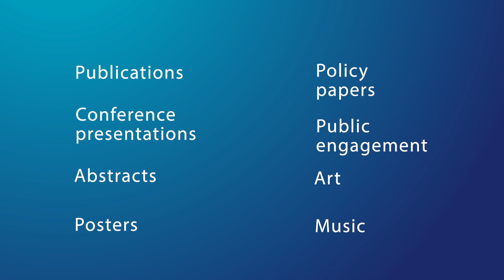Academic CVs - research section (2/5)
In this second video in a series of five, Clare Jones, Senior Careers Adviser, outlines the content to include in the research section. She offers advice on how to present your research and the type of evidence you should include in your CV as you reach the end of your PhD.